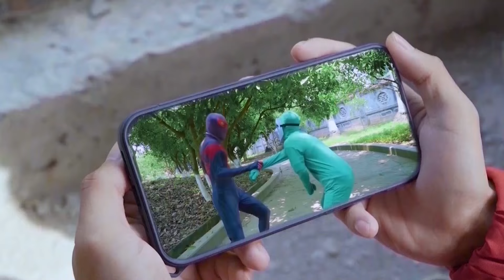Spider-Man: Into The Spider-Verse (2024) #230 | Marvel Studios’ Deadpool 3 - MISSION IMPOSSIBLE 7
Spider-Man: Into The Spider-Verse (2024) #230 | Marvel Studios’ Deadpool 3 - MISSION IMPOSSIBLE 7 - JENO HEROES
Welcome to another exciting episode of JENO HEROES! 🕷️ In today's video, Jen Spider reveals an incredible twist as the Joker. Watch as the TEAM SPIDER-MAN Team collaborates with Joker in unexpected ways. This video is not suitable for children.

CHAPTERS:
00:00:00 Marvel's Spidey and Sonic vs Joker: Water Ball Battle at Halloween Pool!
00:04:49 Marvel's Spidey Rescues Pregnant Bride Spider from Ghost in Water Park!
00:13:34 Spider Man vs Joker: Halloween Water Ball Fight to Save Mermaid!
00:25:54 Pregnant Spider Girl & Spider Man Save Bride Spider from Ghost in Racing Car!
00:34:59 Spider Girl’s Birthday Adventure: Sonic and Spidey Battle Bad Guy!
00:45:36 Marvel's Spidey vs Joker: Real Life Water Ball Showdown at Pool!
00:54:39 Pregnant Spider Girl Rescues Mermaid from Bad Guy in Halloween Adventure!
01:10:02 Spider Girl & Sonic vs Joker in Racing Car Challenge at Water Park!
01:27:50  Marvel's Spidey Saves Bride Spider from Ghost in Real Life Pool Battle!
01:41:49 Pregnant Spider Girl’s Halloween Camping Adventure with Spidey!
01:45:37 Spider Man Rescues Mermaid from Joker in Water Ball Showdown!
01:52:11 Marvel's Spidey Battles Bad Guy to Save Pregnant Spider Girl!

JENO HEROES brings the game to life with "TEAM SPIDER MAN in REAL LIFE." Join the adventure as Godzilla, Kong, and Spider-Man collide in an epic crossover. Get ready for jaw-dropping stunts, immersive visuals, and an unexpected twist in the Godzilla x Kong saga. Don't miss the Marvel magic and real-life thrills – it's more than a video, it's an unforgettable experience! 🌟🕷️